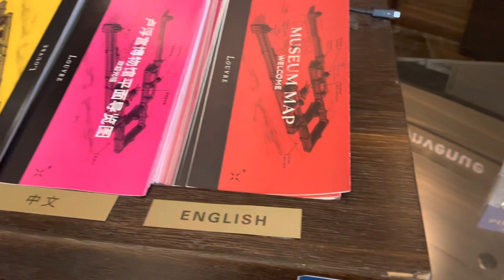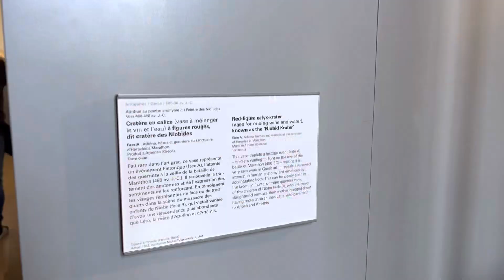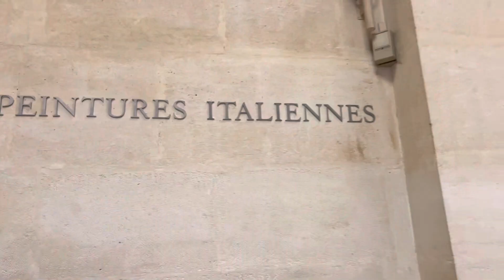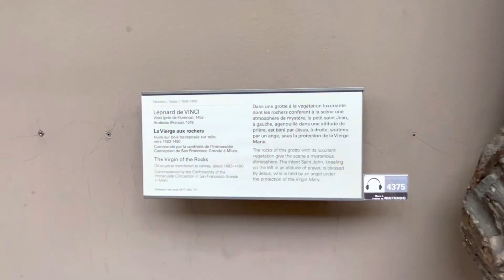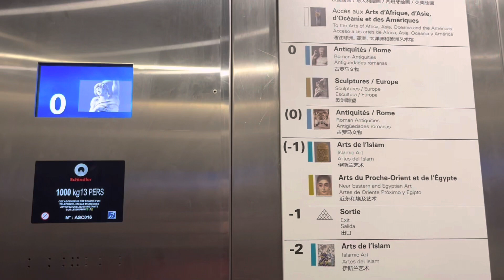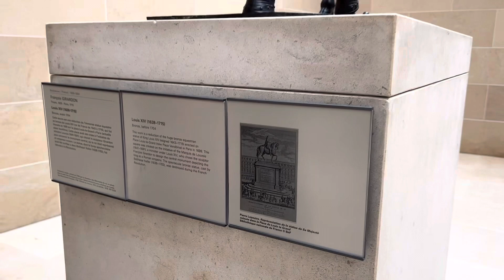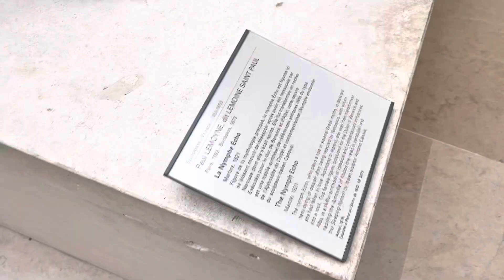Потрапити до Лувру та не втратити свідомість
Лувр та парк Тюільрьї - важко, але варто.